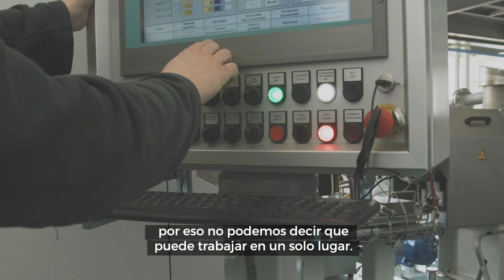Carrera de Técnico Mecánico Electricista, FCEFyN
Video producido para la Facultad de Ciencias Exactas físicas y naturales de la Universidad Nacional de Córdoba.
Producción sobre la oferta académica de la institución.